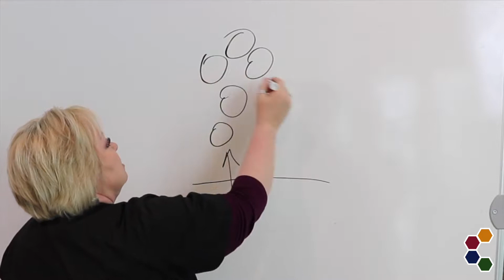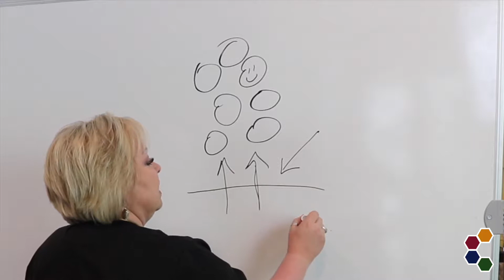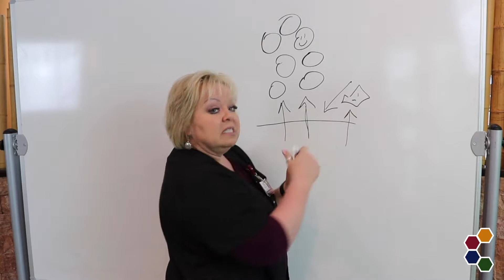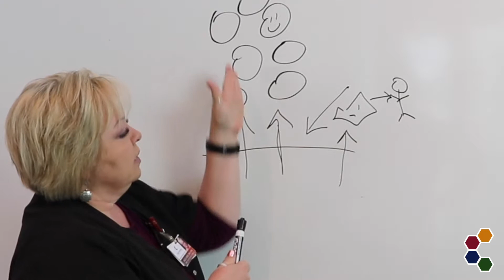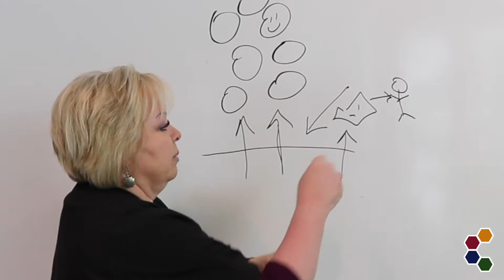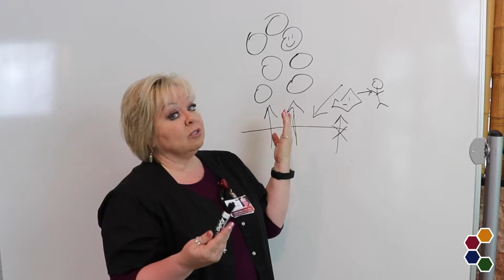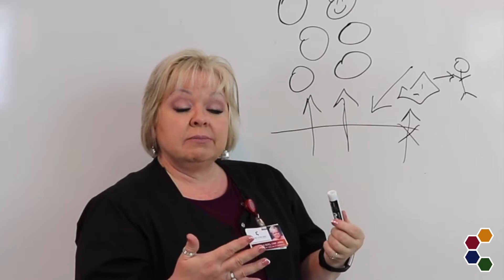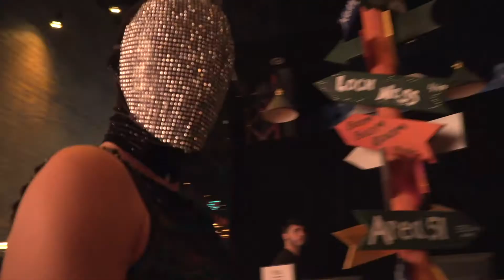First Friday Healthy Happy Hour - August 2019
It's the first Friday of the month and that means the latest edition of F2H3 - First Friday Healthy Happy Hour! This month our host Angela Berg covers the immune system.